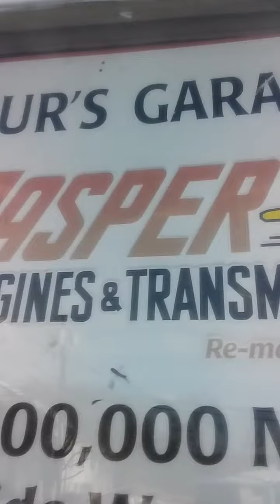Pushing Snow With Bob Cat Zero Turn So It Would Melt